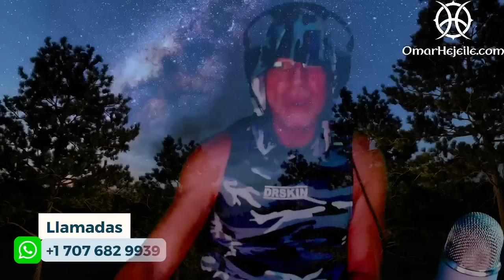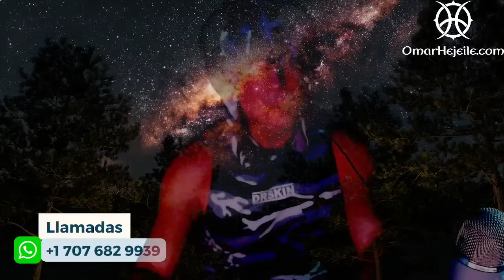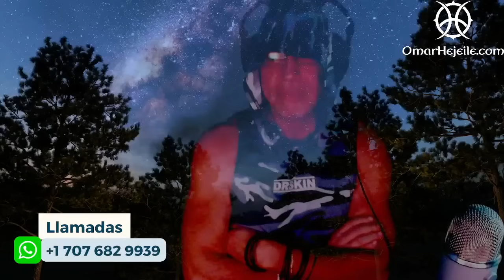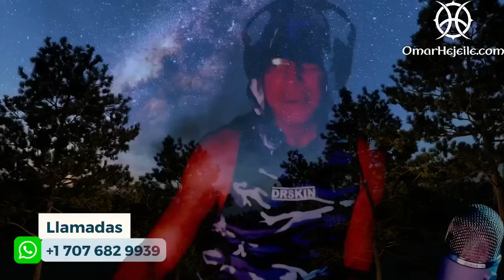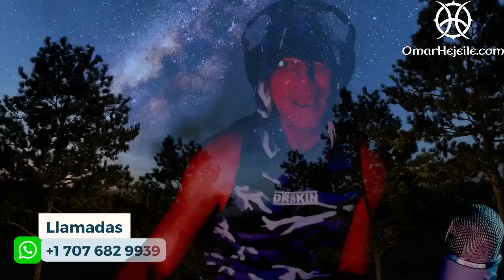SECRETOS DE MAGIA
Bienvenido a la "Escuela de la Magia Wicca con Omar Hejeile", un oasis de misterio y sabiduría ancestral donde exploramos la magia Wicca, el esoterismo, la brujería y mucho más. En este canal, aprenderás sobre la influencia de la luna, la interpretación de sueños, la vida después de la muerte y los misterios ocultos del universo.

Con contenido diverso y profundo, también abordamos temas como Ovnis, rituales de poder, motivación y reflexión. Descubrirás el vasto mundo de los hechizos, conjuros, y encantamientos, y el conocimiento esotérico y oculto del mundo de las sombras. Te enseñaremos cómo interactuar con ángeles, arcángeles, y entidades desconocidas, y cómo desplegar tus poderes mágicos para atraer riqueza, amor, éxito y abundancia.

Este es un espacio seguro para explorar y entender emociones profundas como el dolor, el sufrimiento, el desamor, la tristeza y la soledad, y aprender a manejarlas con sabiduría espiritual. Aprenderás cómo usar plantas sagradas, amuletos, y talismanes para protegerte de las malas energías, y descubrirás secretos para la limpieza del aura y la eliminación de energías negativas.

También ofrecemos consejos sobre cómo superar el duelo y cómo comunicarse con los fallecidos. Nuestros videos ofrecen reflexiones sobre preguntas existenciales como el cielo y el infierno, y el significado del pecado.

Además, si buscas información sobre predicciones del futuro, la astrología y el tarot, aquí encontrarás todo lo que necesitas saber. La influencia de las estaciones, el poder de la luna en la menstruación y la relación entre tu signo del zodiaco y tu destino están todos al alcance de tu mano.

En la "Escuela de la Magia Wicca", exploramos todo, desde el Feng Shui hasta la magia griega y china, y te enseñamos rituales para la buena suerte, la limpieza de tu hogar y cómo eliminar la mala suerte. Este es un lugar para aprender, crecer y transformarte a través de la magia y el misterio.

Estás a un clic de distancia de una aventura espiritual llena de magia y misterio. ¡Descubre la magia que reside en ti hoy mismo con la "Escuela de la Magia Wicca con Omar Hejeile"!